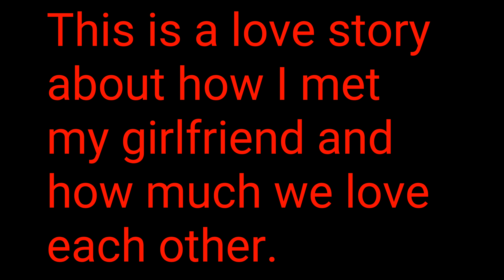T-Rex's love story "Animated"